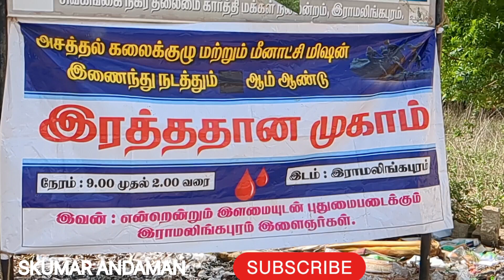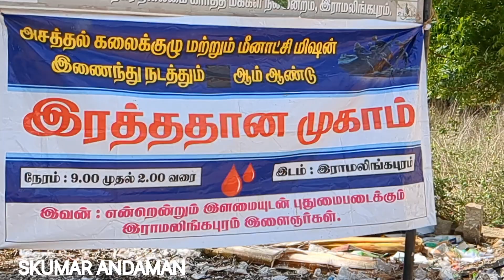Blood Donation Camp 🩸 Organiced By Asathal kalai Kulu